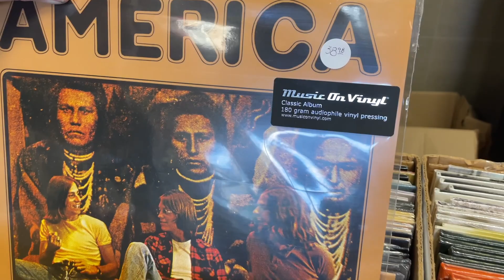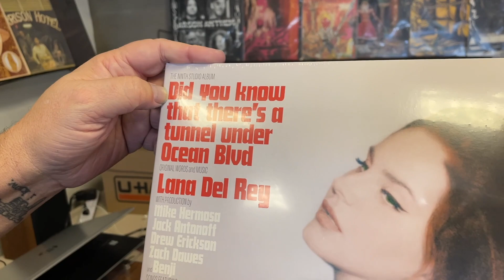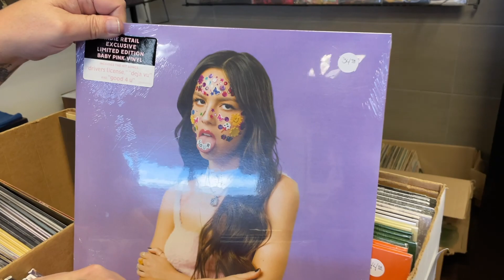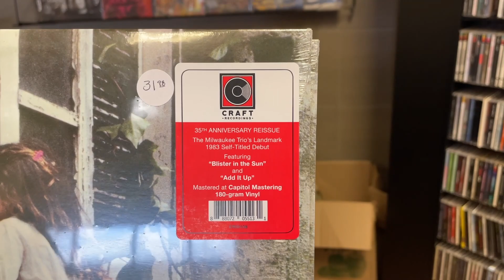What's New At The Record Store? #24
I'm taking you to a magical place called the record store. It is full of wonderful things to make your wildest dreams come true! Take my hand. Let's go!

MUSIC